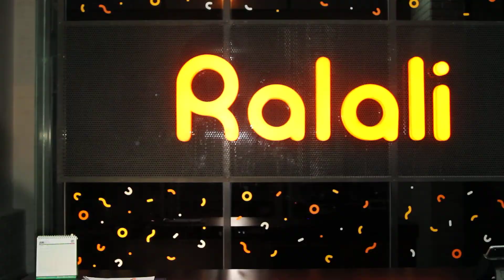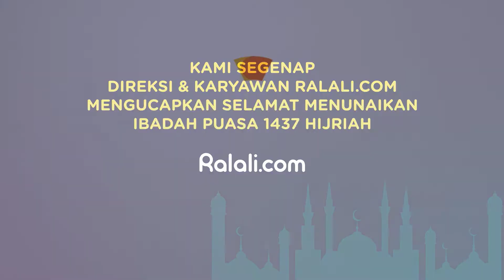Selamat Menjalankan Ibadah Puasa! - Ralali Production -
Ralali mengucapkan selamat menjalan ibadah Puasa selama bulan Ramadhan ini.